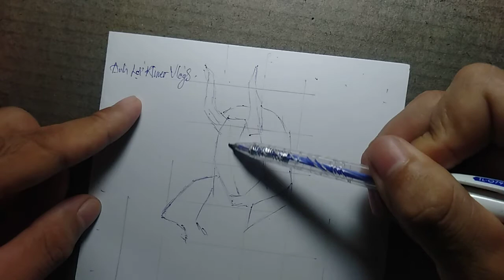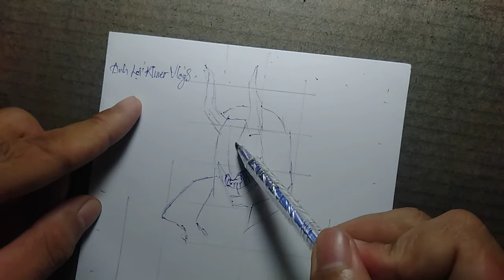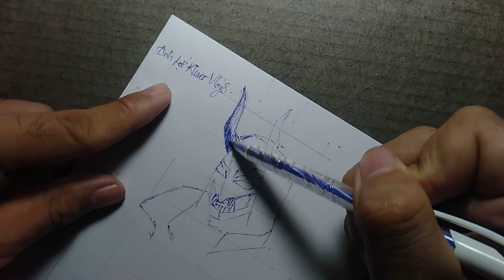Vẽ Hình Quỷ Vương Fire || Không Tua Nhanh || Lợi Khmer Vlogs